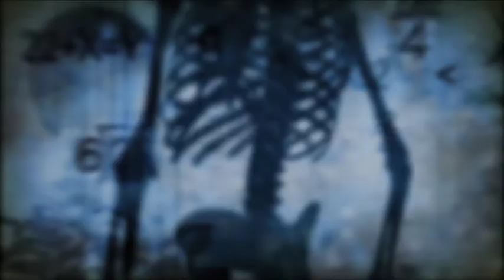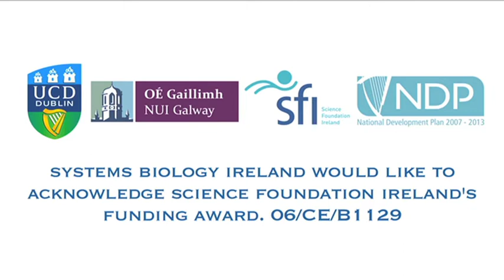What is Systems Biology?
An short overview of Systems Biology and SBI presented by Walter Kolch, Cormac Taylor and Des Higgins.